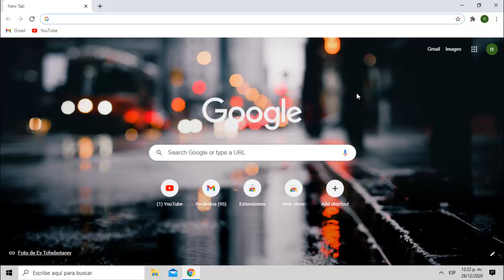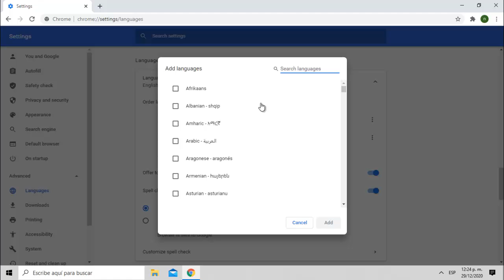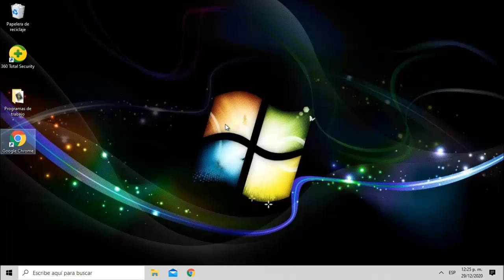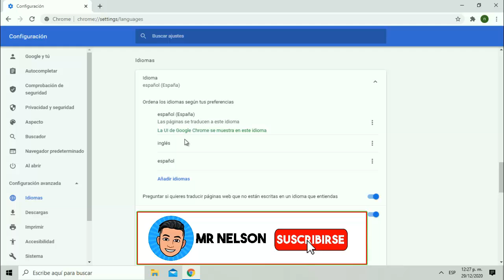Como CAMBIAR El Idioma De GOOGLE CHROME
En este vídeo aprenderás a como Cambiar el idioma de Google Chrome, ya sea de Español a ingles, Ingles  a Español o a cualquier otro idioma.
Recuerda que si el vídeo es de tu agrado puedes dejar un buen Me gusta!